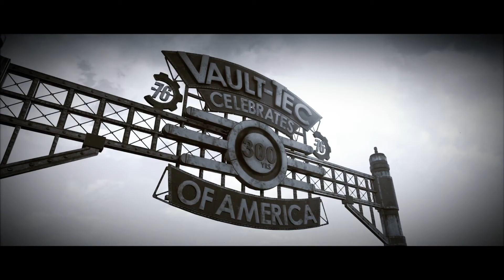Fallout 76 | Die Anfänge der strahlenden Zukunft! | Let's Play | Deutsch | #001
Hallo und Herzlich Willkommen zu meinem ersten Video auf diesem Kanal. Ich hoffe euch gefällt diese Aufnahme und habt Spaß beim Zuschauen. In dieser Folge erstelle ich mit dem Smily zusammen meinen Charakter und wir absolvieren  zusammen die ersten kleinen Quests in der Welt von Fallout 76.